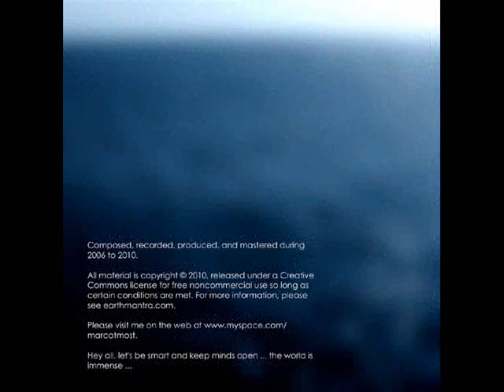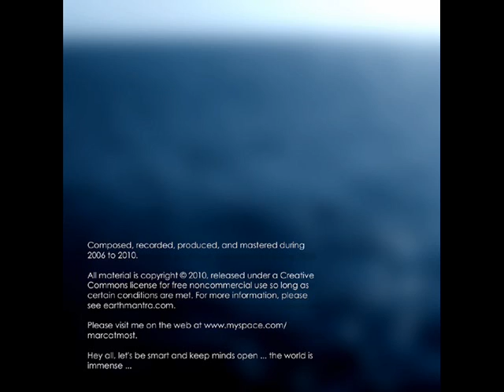Marc Atmost - Inertance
Marc Atmost -- Versatile
Label: Earth Mantra -- earman137
Format: 9 × File, MP3, Album, 320 kbps
Country: US
Released: 01 Aug 2010
Genre: Electronic
Style: Downtempo, Ambient

Marc Atmost (or Atmeo) is an alias of person who has been engaged with making electronic music since late 90's. Mar'yan Kitsenko, the real name of this person, was born and raised in small provincial town with large industrial objects on the bank of the Dnieper River, in central Ukraine. As he grew up he watched the decay of once great country and observed people becoming dry spiritually.
Now he resides in Kiev with intention to share, at long last, what he'd been busy with for the past years.

Earth Mantra is a netlabel focused almost exclusively on ambient music, with the occasional foray into other areas of electronica. It attempts to cover all ground of the ambient genre, not just one subgenre or another, so it includes light ambient, dark ambient, experimental ambient, and anything related.

"Earth Mantra Netlabel is a privately owned and operated ambient music netlabel that exists for the sole purpose of sharing the music of certain artsts that we feel are of interest to ambient fans. Unlike a typical label, all of the music on Earth Mantra is available freely for non-commercial use.

In other words, it is free to download our music and share it with other people, as long as it is for non-commercial purposes, proper credit is given to the artist and to Earth Mantra, and no modifications to our releases are made.
For specific details surrounding our license and what you may (and may not) do freely under it, please visit the Creative Commons site. Put simply, our license means individual music lovers can legally enjoy our music to their heart's content, at no cost, with our complete blessing.

We are dedicated to publishing only high quality ambient music from some of the best musicians around. We work hard to carefully select those titles we will release and to ensure they are the kind of music that we think our listeners will love. Our artists range from world-reknowned folks who have played at the highest levels of the music industry to artists who are completely unknown and make music out of their homes. To Earth Mantra, the paramount factor is the quality of the music. It is our goal to bring the best ambient music possible to our listeners." - Earth Mantra